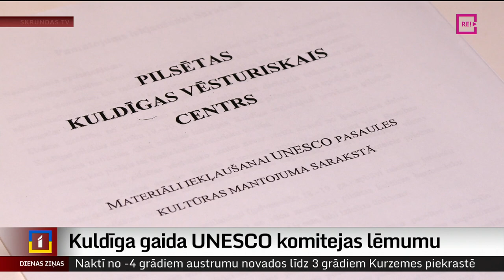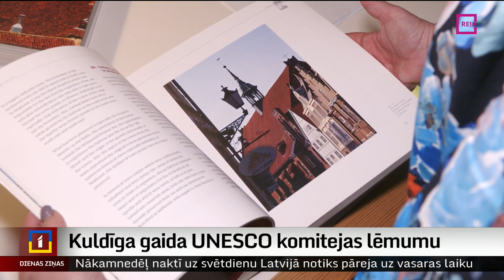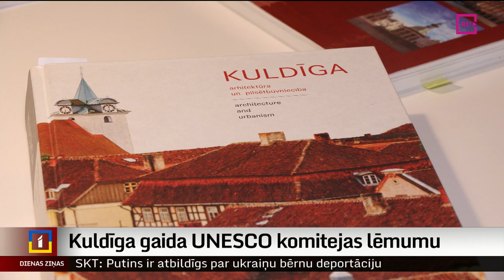Kuldīga gaida UNESCO komitejas lēmumu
“Visas prasības ir izpildītas, nu atliek tikai gaidīt komitejas lēmumu,” – tā par iekļūšanu UNESCO pasaules mantojuma sarakstā saka Kuldīgas nominācijas veidotāji. Ceļš uz to vairāk nekā 20 gadu garumā palīdzējis apzināt un saglabāt senās vecpilsētas vērtības un sevi pasaulei pieteikt kā vienīgo vietu, kur visvairāk saglabātas liecības par Kurzemes-Zemgales hercogistes laiku. Līdz lēmumam vēl gan jāpaciešas. To pieņems septembrī. Turpina Ieva Benefelde no Skrundas televīzijas.